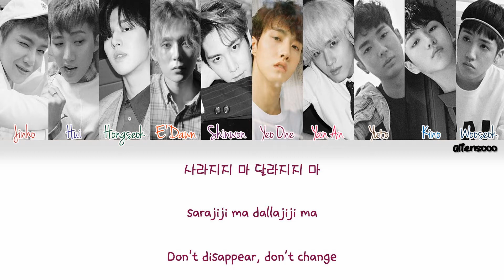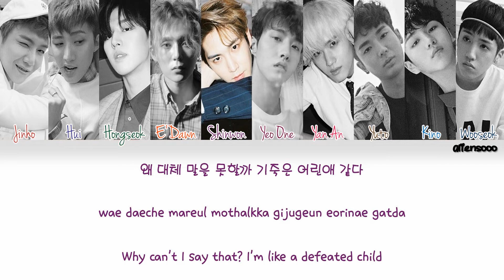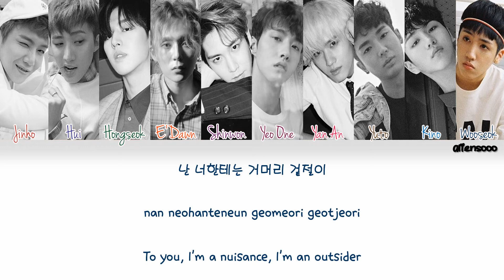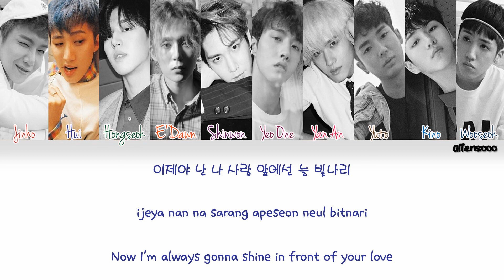PENTAGON (펜타곤) – Shine (빛나리) (Color Coded Han|Rom|Eng Lyrics)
PENTAGON (펜타곤)  - Positive 'The 6th Mini Album'